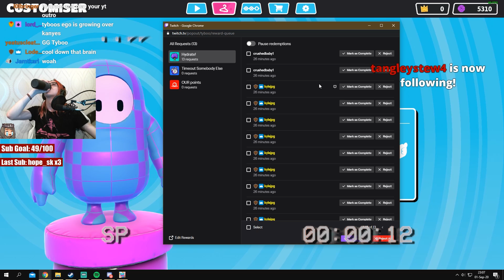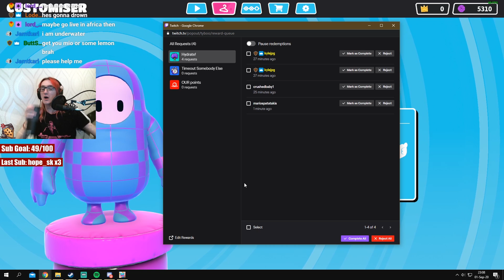How Fast Can You Beat Fall Guys?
Gave in and bought fall guys after I saw the medieval skins.
2 Hour stream is all I need to be the best. I have mastered this game like none other.
Still in time for my steam refund.